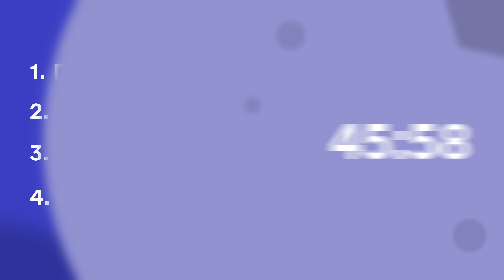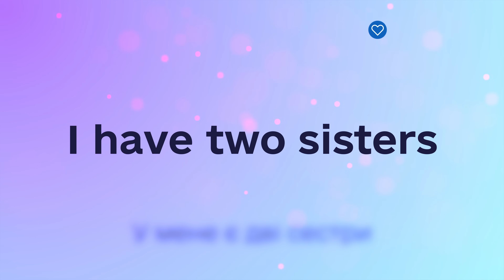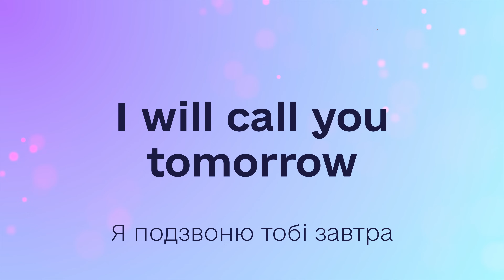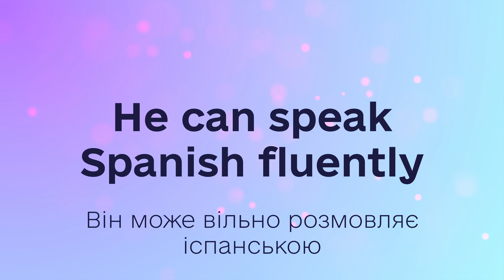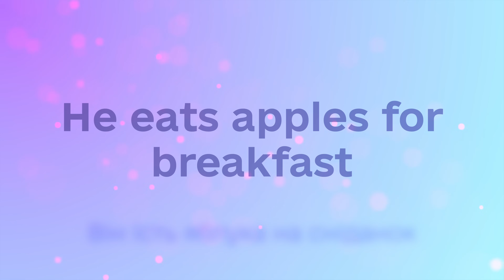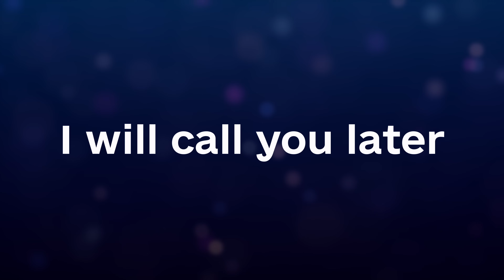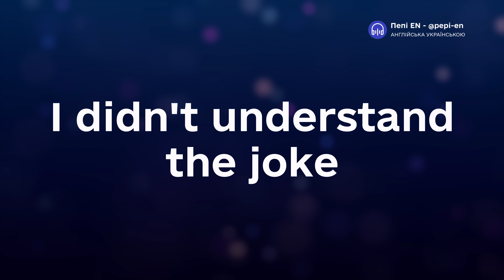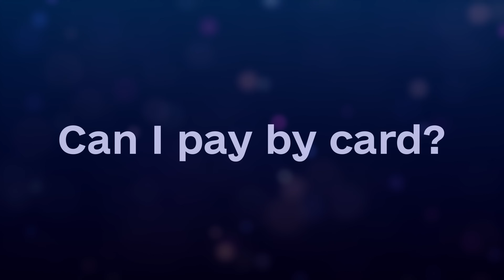Слухаємо ФРАЗИ англійською 🎧 100 англійських речень - Англійська на слух з нуля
У цьому захопливому відео ми подивимося на 100 найважливіших фраз англійською мовою, які забезпечать вам впевненість у будь-якій мовній ситуації. Неважливо чи ви вчите англійську для подорожей, роботи або просто для самовдосконалення, ці фрази стануть вам в пригоді. Приєднуйтеся до нашого відео, щоб поглибити свої знання англійської та вдосконалити навички спілкування!

✨Слухайте наші уроки *щодня* хоча б *по 15 хвилин* і прогрес не забариться. Успіхів у вивченні мови!

🕑 *ЗМІСТ:*
00:00 - Вступ
00:39 - Фрази з озвученням перекладу
45:58 - Фрази без озвучення перекладу

Дивись й інші наші відео якщо ти хочеш говорити, як носій і розуміти англійську на слух. Не втрачайте можливість покращити свою англійську мову та отримати нові знання, які стануть у пригоді вам у майбутньому.
🙂 Дякуємо за вашу увагу та бажаємо успіхів у вашому навчанні! ❤️